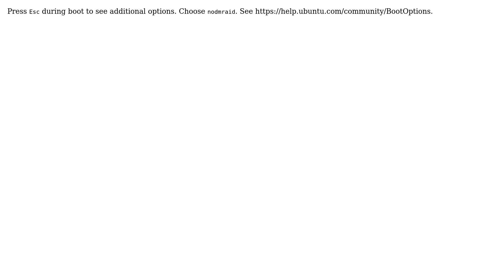ubi-partman failed with exit code 10 during 12.10 fresh install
With thanks & praise to God, and with thanks to the many people who have made this project possible! | Content (except music & images) licensed under cc by-sa 3.0 | Music | Images & others | With thanks to user Thomas Ward user Erico Ribeiro user Austen and the Stack Exchange Network Trademarks are property of their respective owners. You are responsible for your own actions.